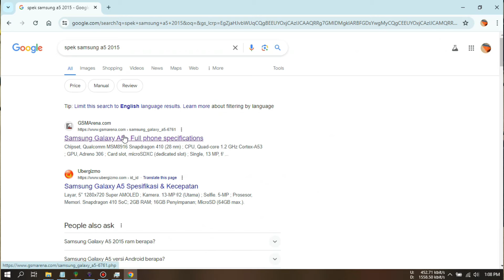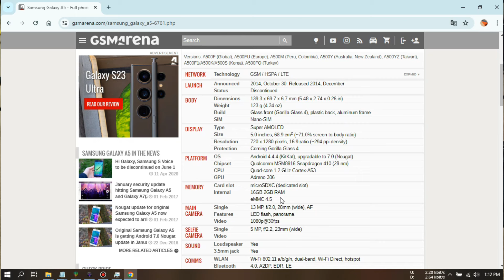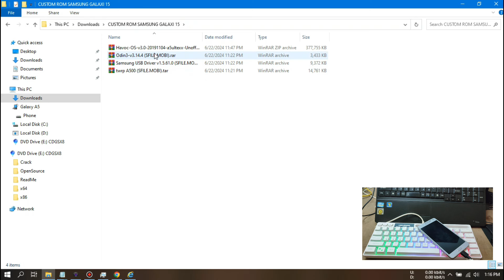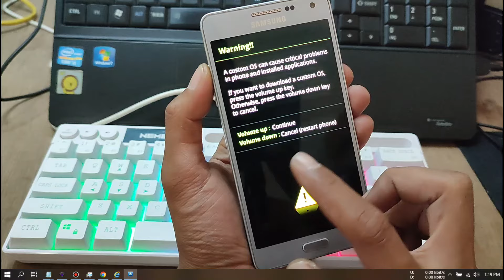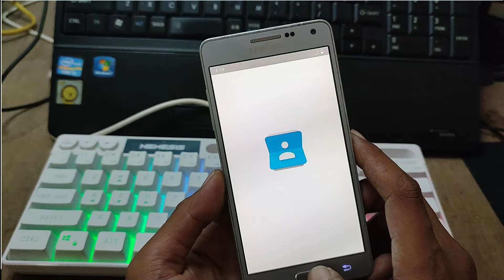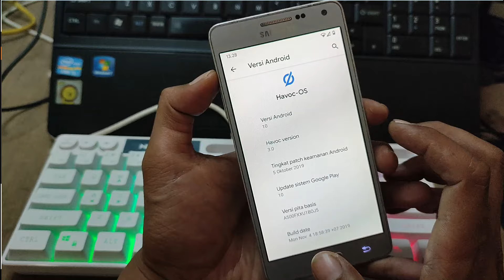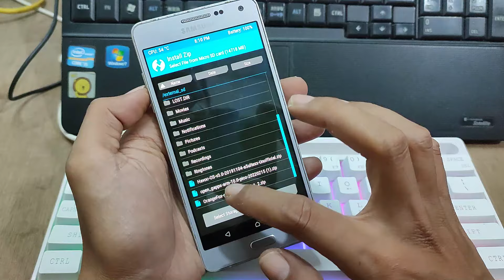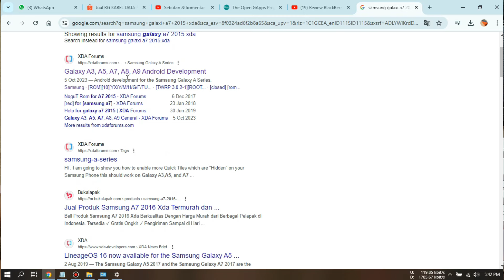Atasi YouTube Yang Tidak Kompatibel di android 5 ( Lolipop ) Custom ROM kan sajah! up ke android 10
Android  5.01 atau android lolipop saat ini sudah tidak kompatibel alias sudah tidak bisa buat buka aplikasi youtube , adnroid 5 atau android lolipop ini tidak bisa buka youtube karna emang apliaksi sudah tidak dikembangkan oleh pihak google atau pihak youtube , jadi besar kemungkinan android 5.0 atau lolipop ini akan sgera di hentikan  atau di tinggalkan oleh aplikasi yang serupa juga , kayak google maps , gmail dan apliaksi google lainya , bahkan tidak menutup kemungkinan untuk aplikasi whatsaap juga kemungkinan akan segera meninggalkan android 5.0 atau lolipop ini , jadi buat kalian pengguna android 5 atau lolipop mamang saranin agar mulai menabung dari sekarang juga , karna ya gak menutup kemungkinan juga  kalo android 5  ini akan segera di tinggalkan oleh para developer aplikasi lainya  , siap siap aja hp kalian ini jadi ganjelan pintu wkwkwkw

untuk bahan customrom samsung galaxy A5 nya bisa kalian download disni

Lebih ringan dari Windows 10 Ghost spectre ? Cara instal Window7 Superlite ( Ringan banget cuy )🔥

Install Project Elixir V4.2 Redmi Note 10 Pro - Fiturnya Lengkap Dijamin Lebih Baik dari MIUI 14

Ada pertanyaan seputar video ata tutorial saya ? Mari berteman

                                                   WARNING !
KEBIASAAN SKIP  SKIP VIDEO MENYEBABKAN SERANGAN GAGAL PAHAM,KEHILANGAN INFORMASI, DAN PENYAKIT GATAL UNTUK BERKOMENTAR NGAWUR !